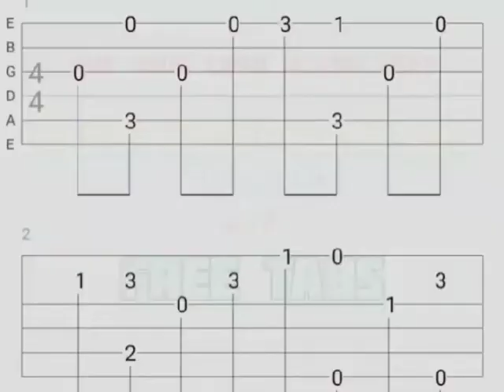THANK GOD I FOUND YOU (Easy Fingerstyle Arrangement)+TABS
"thank God im found you"